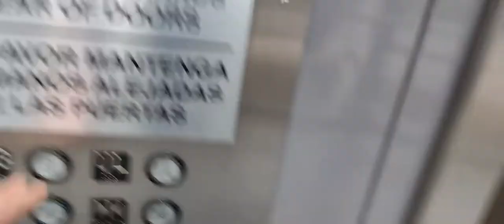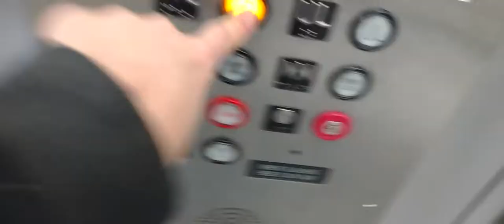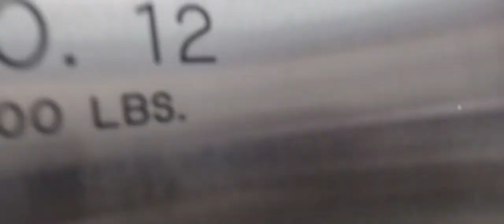Montgomery? MontgomeryKone? unknown with epic motor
Missed this one when I was here for the first time. Epic motor?
RUNTIME: 2:59